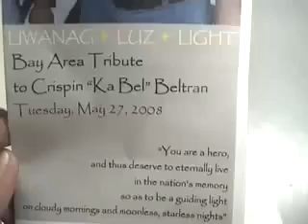Bay Area Tribute to Crispin quot;Ka Bel quot; Beltran